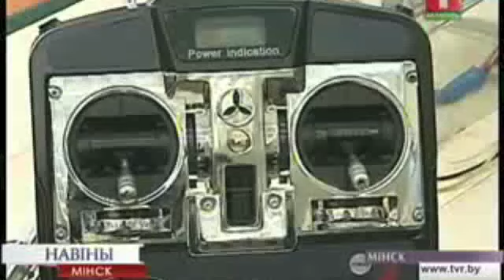Школьник из Жодино